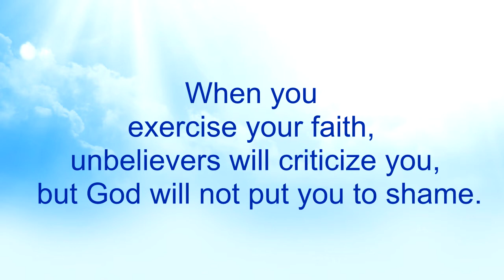Coronavirus - Part 13 (Teaser)